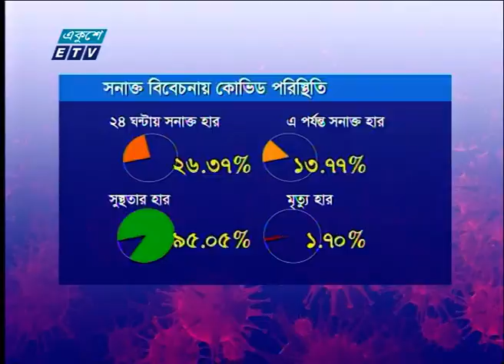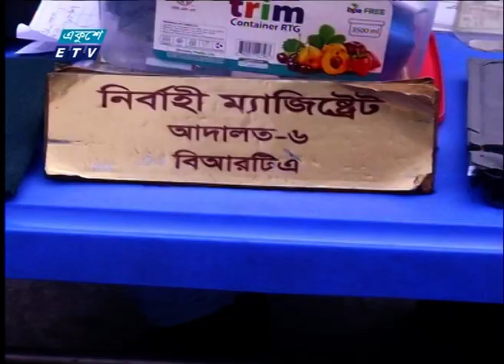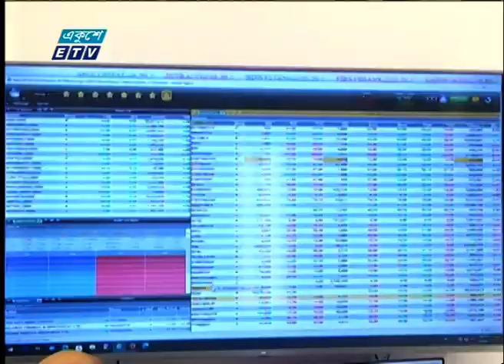09 PM News || রাত ০৯টার সংবাদ || 20 January 2022 | ETV News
২০০০ সালের ১৪ই এপ্রিল এটি সম্প্রচার কার্যক্রম শুরু করে। টিভি চ্যানেলটির খবরে নতুনত্ব ও অভিনবত্ব থাকার কারণে দর্শকদের কাছে বিপুল জনপ্রিয়তা লাভ করে। দেশ বিদেশের সর্বশেষ খবর, নাটক, সিনেমা, ডকুমেন্টারিসহ নানা খবর ও বিনোদনমূলক অনুষ্ঠান প্রচারিত হয় একুশে টেলিভিশনে।